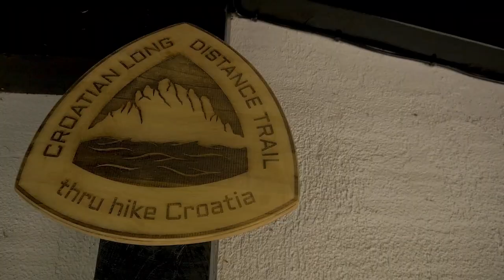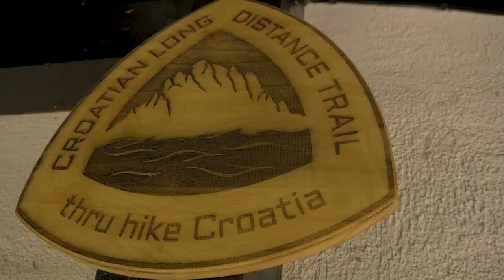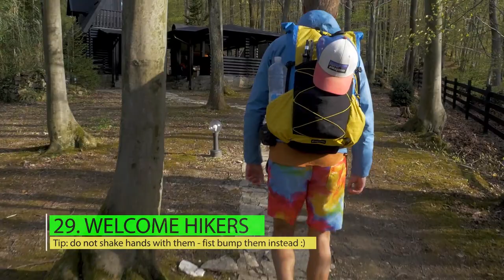Swedish hikers drinking rakija and eating kotlovina, traditional Croatian food and drink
Alen, Marcus and Jesper were hiking in B section of CLDT when we caught them off guard with some genuine trail magic and original Croatian food choices.